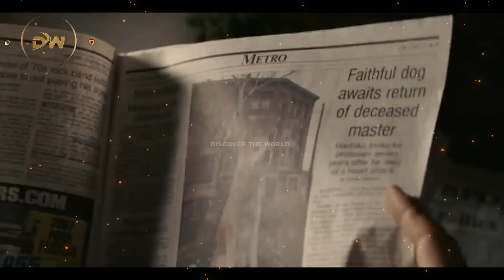This Is How Animals Say Goodbye Their Family And Friends